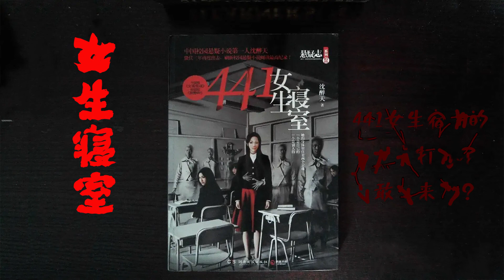【听书】【有声书】校园恐怖 | 女生寝室 | 第二部 | 小说 | 女生寝室Ⅱ28